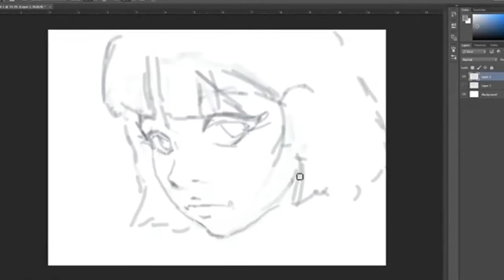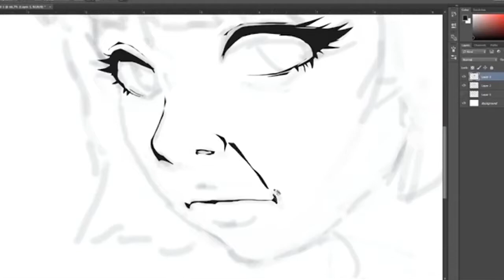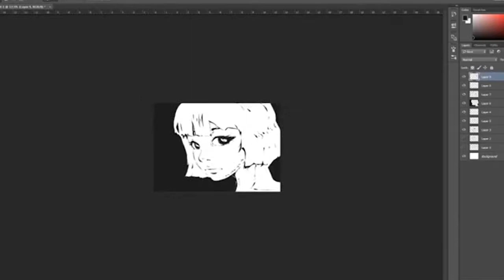Mouse & Lasso Tool Timelapse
whose idea was to do a live art in an internet cafe without bringing a pentablet?

this was from last year and the clip is from facebook live (explains the shitty quality, i apologize)